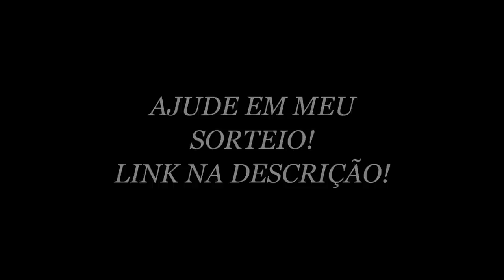MEU FINAL DE SEMANA NA CASA DO MARCIO CRUZ! TEVE ATÉ PERSEGUIÇÃO AO XASKUAT GBN!